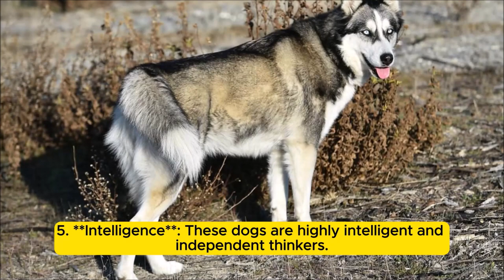Facts About the Alaskan Malamute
1. **Heritage**: Alaskan Malamutes are one of the oldest Arctic sled dog breeds, originating from the Inuit people of Alaska, specifically the native Mahlemut tribe.

2. **Appearance**: They are large, powerful dogs with a sturdy build and a thick double coat. Their coat colors commonly include various shades of gray, black, and sable, often with white markings on the face, chest, and legs.

3. **Strength and Endurance**: Alaskan Malamutes are bred for strength and endurance, making them excellent sled dogs. They are capable of pulling heavy loads over long distances in harsh Arctic conditions.

4. **Temperament**: Malamutes are known for their friendly, affectionate, and outgoing nature. They are often described as gentle giants and make excellent family pets when properly trained and socialized.

5. **Intelligence**: These dogs are highly intelligent and independent thinkers. While this can make training a bit challenging at times, it also means they are quick learners and can excel in various activities such as obedience, agility, and even therapy work.

6. **Exercise Needs**: Alaskan Malamutes have high energy levels and require plenty of exercise to stay happy and healthy. They enjoy activities like hiking, jogging, and pulling sleds or carts.

7. **Socialization**: Early socialization is crucial for Alaskan Malamutes to prevent any potential behavioral issues. They have a strong prey drive and may not get along well with small animals like cats unless they are raised together from a young age.

8. **Grooming**: Due to their thick double coat, Alaskan Malamutes shed heavily, especially during seasonal changes. Regular grooming is necessary to prevent matting and keep their coat healthy.

9. **Health**: Like all breeds, Alaskan Malamutes are prone to certain health issues, including hip dysplasia, progressive retinal atrophy, and inherited polyneuropathy. Responsible breeders conduct health screenings to minimize the risk of these conditions.

10. **Lifespan**: On average, Alaskan Malamutes live for about 10 to 14 years.

These are just a few key facts about Alaskan Malamutes. They are truly remarkable dogs with a strong bond to their families and a rich history as working companions in the Arctic.